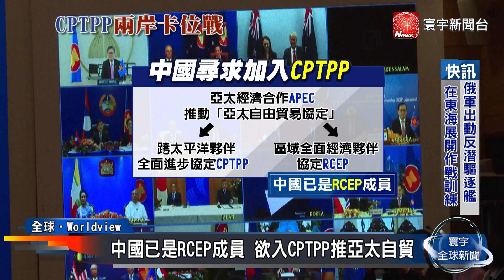兩岸爭搶CPTPP成員資格 台灣積極爭取支持｜寰宇新聞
中國和台灣，都致力於尋求加入「跨太平洋夥伴全面進步協定」CPTPP，中國更是竭盡所能打壓台灣入會，同時對外大力宣揚，中國的加入，將帶來巨大利益，有望為成員國增加3倍的消費者。不過分析認為，由於美國和台灣的大選在即，今年應該不會看到有任何一方加入，但是台灣仍積極遊說相關成員國，希望取得入會的支持。